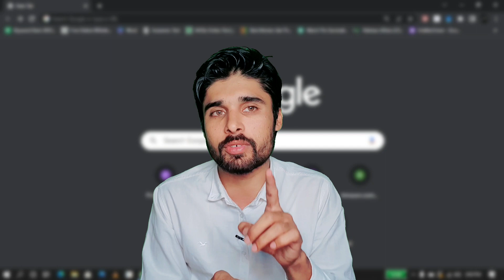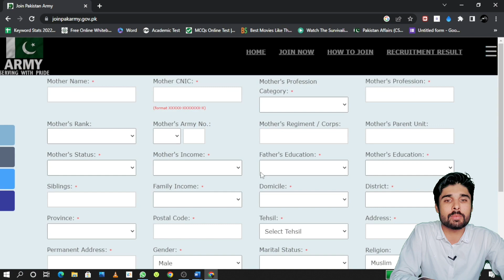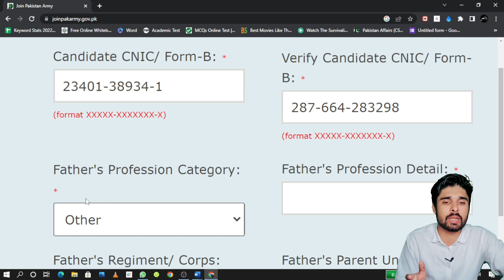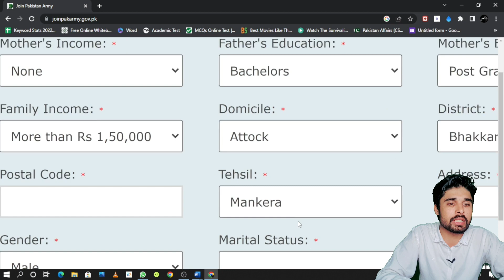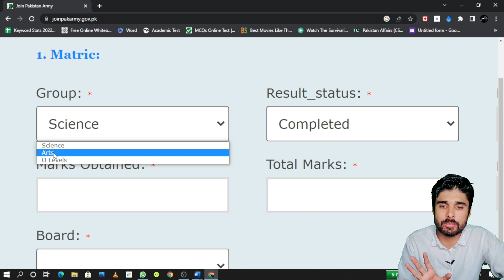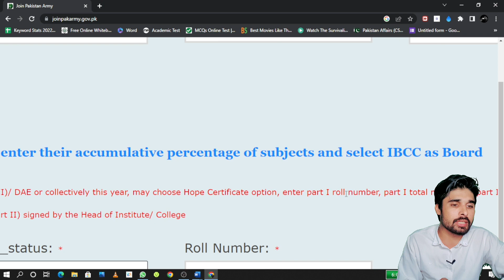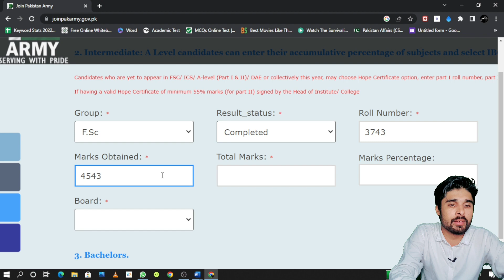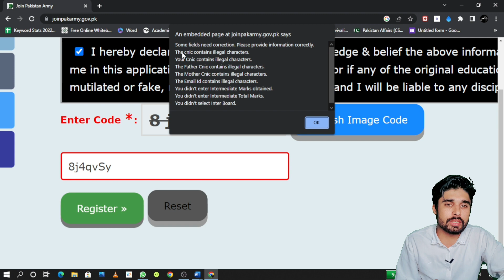152 PMA Long Course Online Registration | How to Apply Online For PMA 152 Long Course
This video is about to Pro genius students,pma 152 long course online registration,how to apply online for pma 152 long course,join pak army,how to join pak army,pma,long course,pma long course,152 pma,issb,issb test,pak army issb,pma lc initial test preparation,pma long course preparation